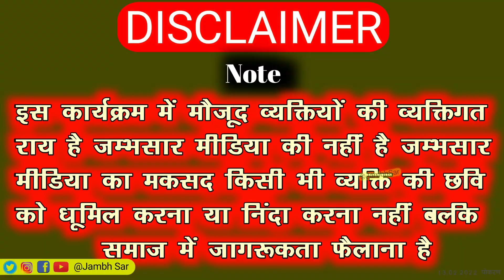साफा प्रतियोगिता में जीते प्रतिभागियों||Jaislmer Maru Mhotsav 2022 Safa Partiyogita